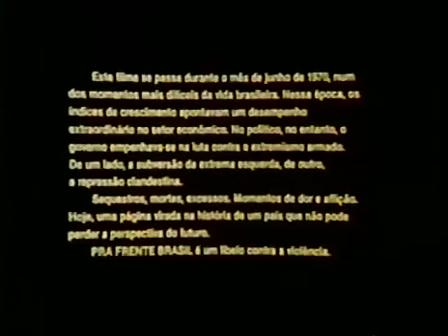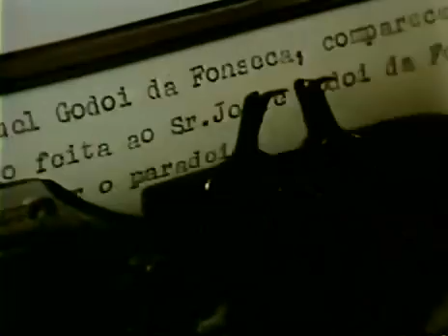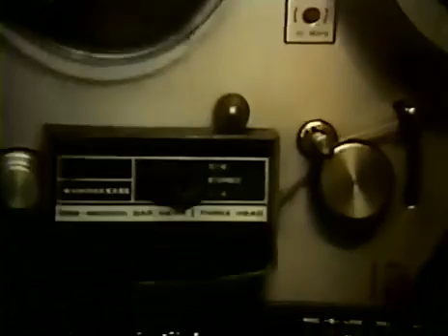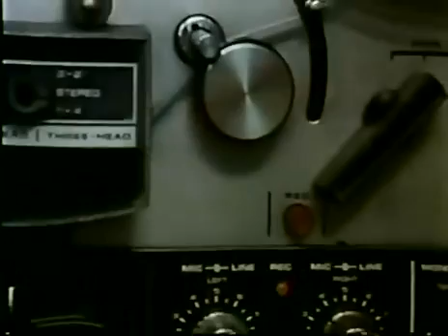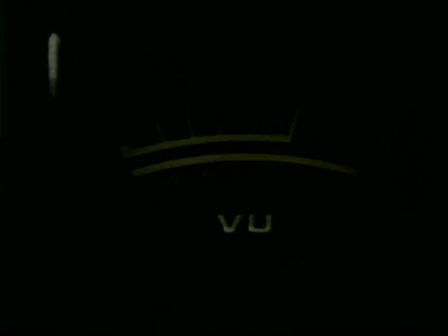Pra Frente, Brasil (1981)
Em 1970 o Brasil inteiro torce e vibra com a seleção de futebol no México, en
quanto prisioneiros políticos são torturados nos porões da ditadura militar e inocentes são vítimas desta violência. Todos estes acontecimentos são vistos pela ótica de uma família quando um dos seus integrantes, um pacato trabalhador da classe média, é confundido com um ativista político e "desaparece".